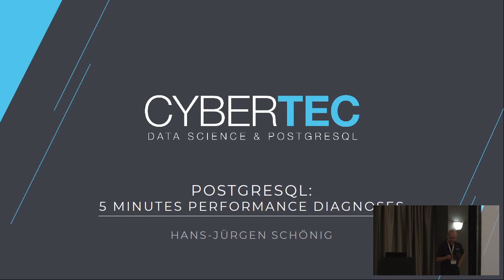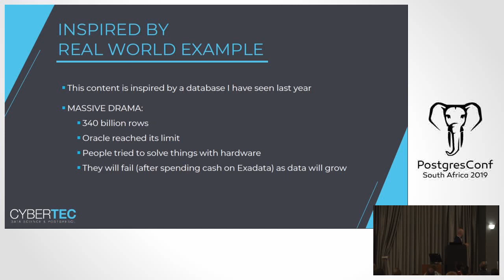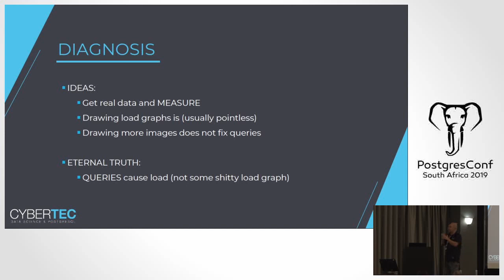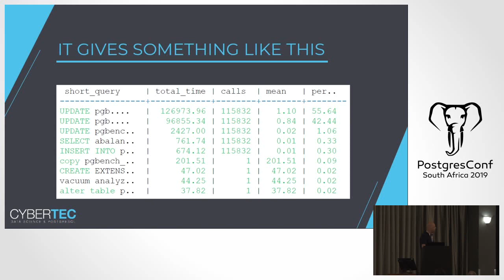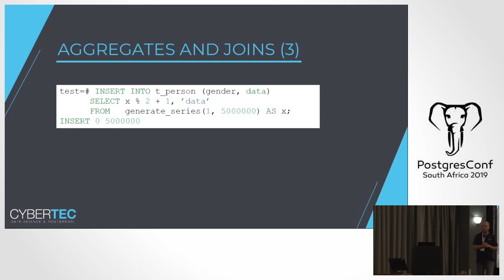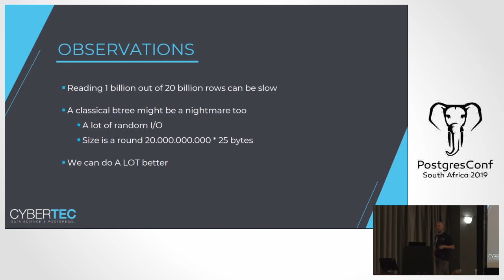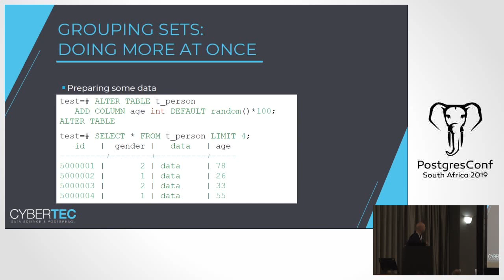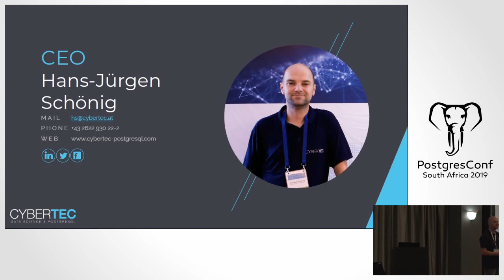PostgreSQL Performance - Speed Up Your System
Find out how to speed up your system and learn all about PostgreSQL performance.
PostgreSQL Database Administration (DBA) for Beginners

Are you suffering from bad performance? Is your database slow and does not satisfy your needs? In this case you should consider using a standard approach to improving performance. During this talk you will learn how to tune your database, detect bottlenecks and to find the most common problems. Find out how to speed up your system and learn all about PostgreSQL performance.